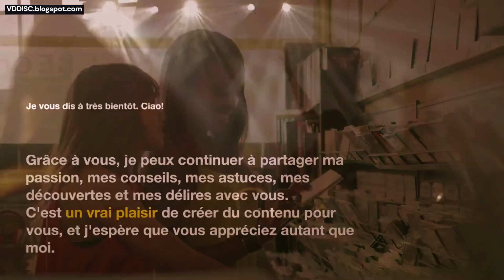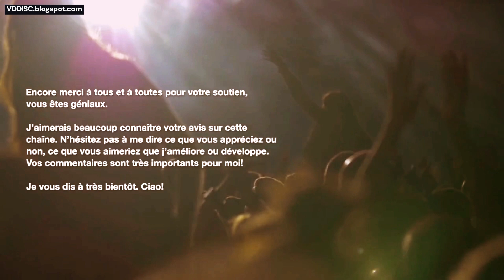De 0 à 1000 abonnés sur Youtube 🤗 Incroyable 💢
ou mettre un commentaire !
* Pour des disques musicaux, rejoignez ma liste vpc ▶️ (Des avantages pour toi grâce à ce lien)
Salut tout le monde, c'est Diskilleur et
je suis très content de vous retrouver
pour une vidéo un peu spéciale.
Oui, vous savez pourquoi ?
Parce que grâce à vous,
ma chaîne a atteint les 1000 abonnés.
C'est incroyable, je n'aurais jamais
imaginé
avoir autant de soutien et de feedbacks
positifs de votre part. Vous êtes
vraiment les meilleurs et je vous
remercie du fond du cœur pour votre
fidélité, votre bienveillance et votre
enthousiasme. Grâce à
vous, je peux continuer à partager ma
passion, mes conseils, mes astuces, mes
découvertes et mes délires avec vous.
C'est un vrai plaisir de créer du contenu
pour vous et j'espère que vous appréciez
autant que moi.
Encore merci à tous et à toutes pour
votre soutien. Vous êtes géniaux.
J'aimerais beaucoup connaître votre avis
sur cette chaîne. N'hésitez pas à me dire
ce que vous appréciez ou non? Ce que vous
aimeriez que j'améliore ou développe? Vos
commentaires sont très importants pour
moi. Je vous dis à très bientôt. Ciao.